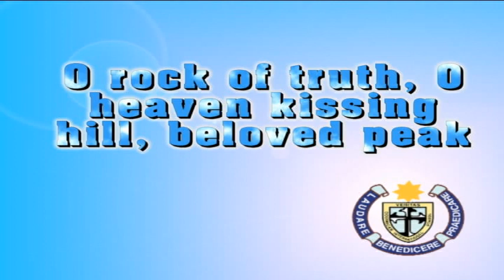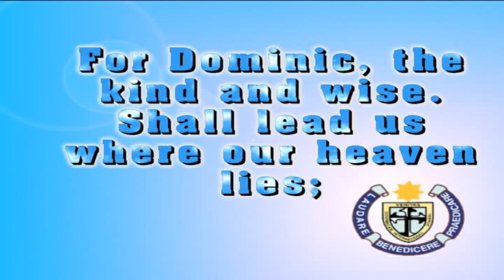Dominican School Hymn-Taipei